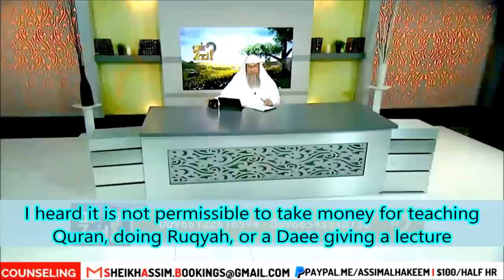Taking money to teach Quran, doing ruqya, being imam, muazzin, daee giving lecture assim al hakeem